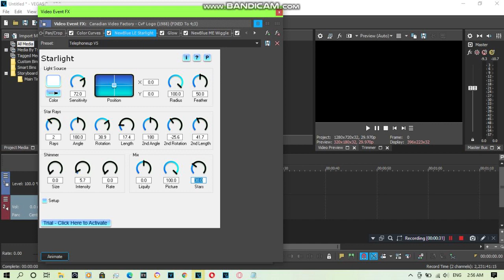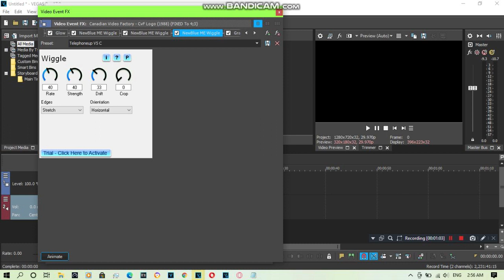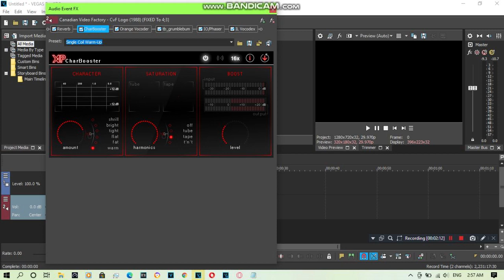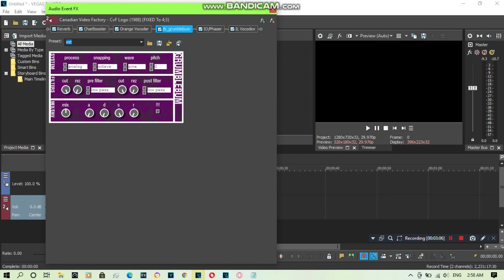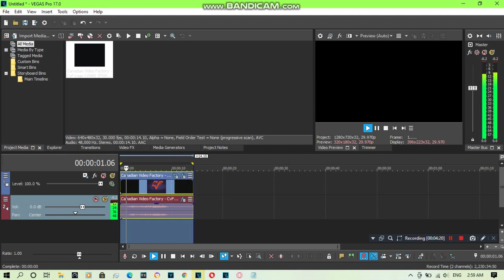{REQUESTED} How To Do Make Some Telephoneup V5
Requested by: 2011G, AISLVE765, CTTF574, EWSC359, IW2DYTTKR, MHMMLE335, MMWVM560, MNVE427, MRLAE379, MTPVE21, MXD, PROTVSTLC2020, RN, RSIMOSYMXVLE498, TCCVM630, TIFMVE614, TOCRSM785 and TWSVE821.